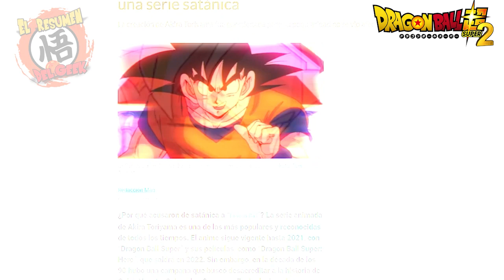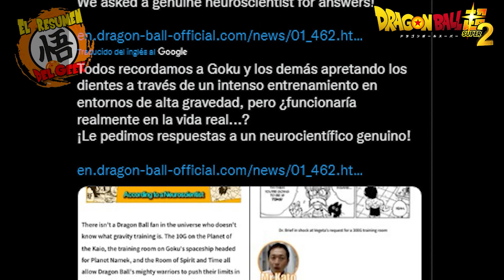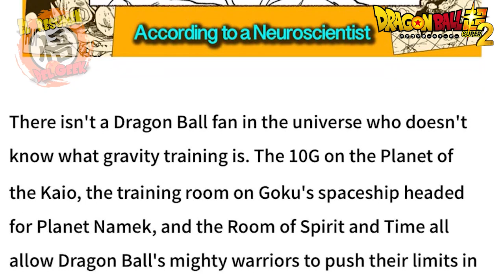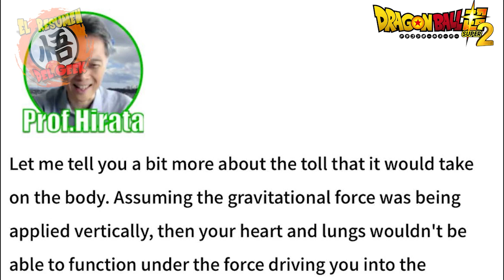Asi era el ASPECTO ORIGINAL del SUPER SAIYAJIN | Dragon Ball Z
Todos recordamos la transformacion del super saiyajin siendo esta una de las escenas que marco la infancia de muchos del fandom, pero ¿sabias que originalmente ese no era el diseño que propuso Akira Toriyama? hoy sabras cual era